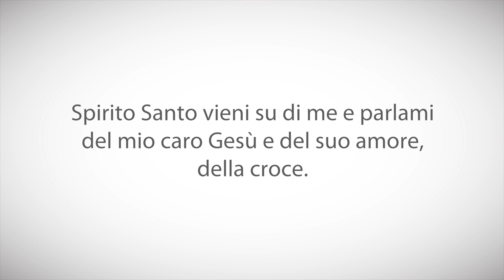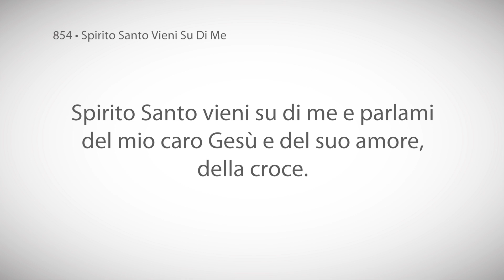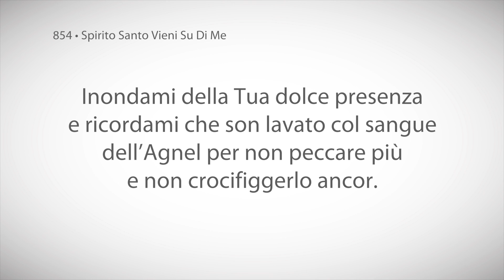854 • Spirito Santo Vieni Su Di Me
Spirito Santo vieni su di me e parlami
del mio caro Gesù e del suo amore,
della croce.

Inondami della Tua dolce presenza
e ricordami che son lavato col sangue
dell’Agnel per non peccare più
e non crocifiggerlo ancor.

della croce.